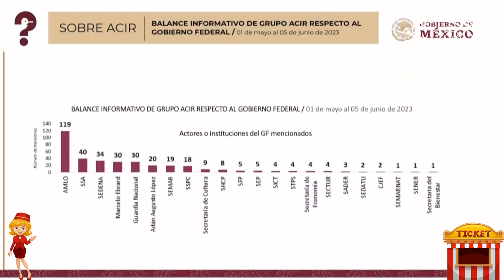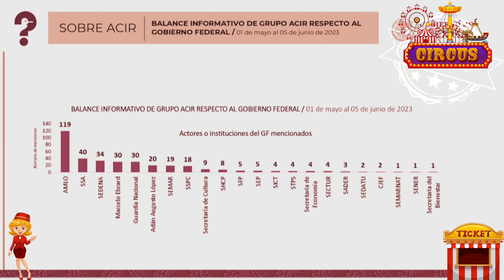“La estigmatización de la libertad de expresión como forma de gobierno” 🦆🤡 🎪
🚨 Hace días el Pdte., advirtió que harían una “investigación” sobre las notas de grupo ACIR, hoy la Sra. de las mentiras hizo el trabajo sucio,.
[Hasta cobardes son, que ponen a la persona con menos credibilidad a atacar la libertad de expresión],